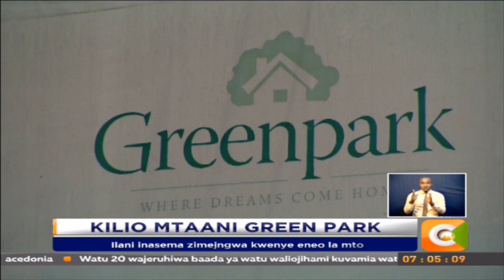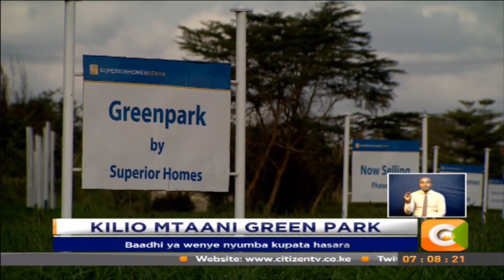Kilio mtaani Green Park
Baadhi ya wenye nyumba kupata hasara
wanatakiwa kubomoa nyumba zao kufikia Alhamisi
ilani inasema zimejngwa kwenye eneo la mto
wenyewe wamewasilisha kesi kupinga agizo hilo
nyumba ziko barabara kuu ya Nairobi-Mombasa